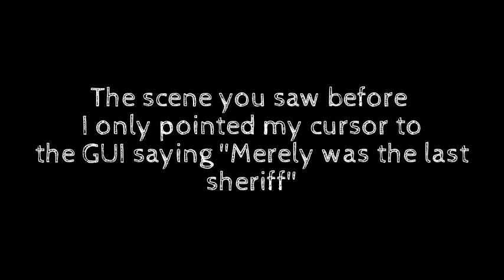ROBLOX: Solarcrane and Merely in the same server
It's pretty blurry but just pay attention and you'll see the adminastrator sign, and if you probably focus you can see Merely's name on the leaderboard.